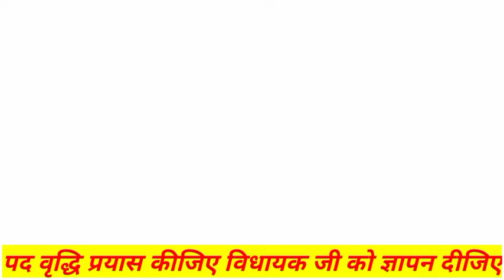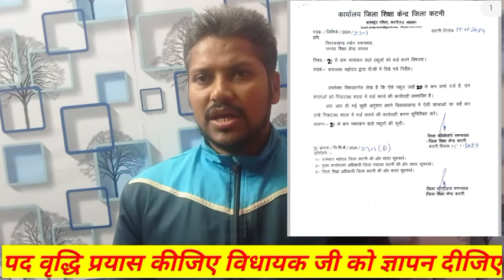प्राथमिक शिक्षक पद वृद्धि विधायक महोदय को ज्ञापन।प्राथमिक_शिक्षक_भर्ती